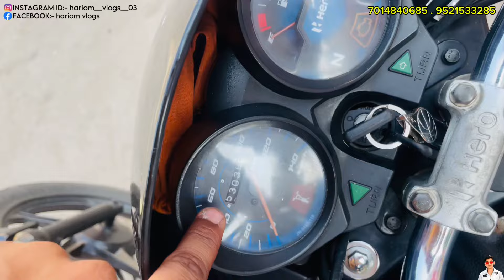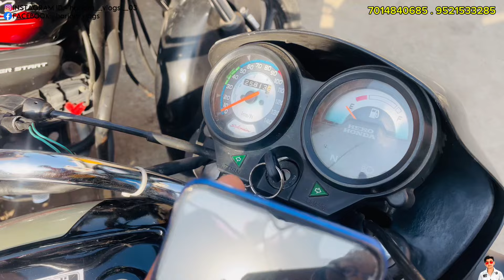मात्र ₹15,000/- में Bike ले जाओ🔥| Diwali Offer 🤩| Second Hand Bike Market | Kota Bike Market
यह वीडियो जानकारी देने के लिए बनाया गया है। इसको देखने के बाद आप कुछ भी खरीदते है और उसमे लाभ या हानि होती है तो उसके जिम्मेदार आप खुद होंगे। अतः आप सारी चीजें स्वयं खुद भी चेक कर ले हमारा चैनल जानकारी देने के लिए वीडियो बनाता है ताकि आप सब सारी चीजें देखें धन्यवाद |

hariom rathod